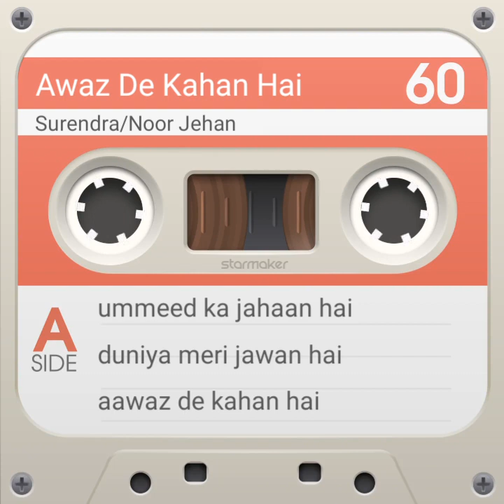duet Aawaz de kahaan hai